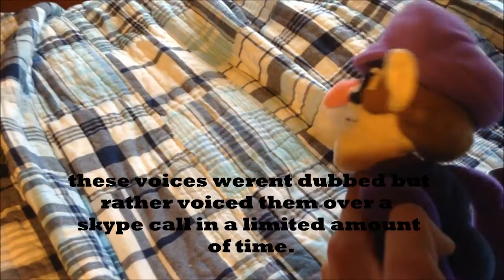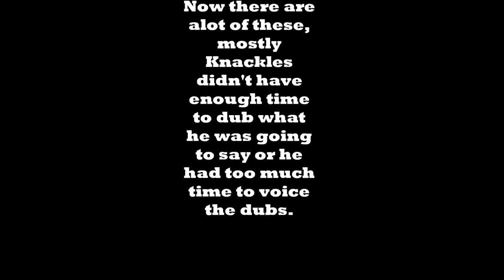KNUCKLES MEETS KNACKLES BTS (old)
What? Have you ever done a crossover before?

Hello! I hoped you enjoyed this video because I spent a lot of time on it!

Thanks for reading this. u r amazin